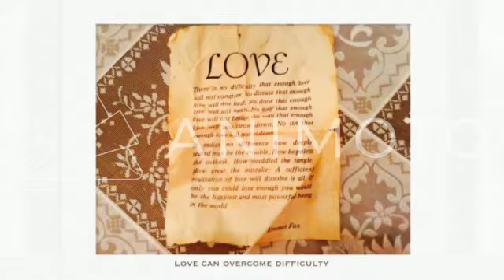Angelina Auction Synergy!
A palette of paintings!